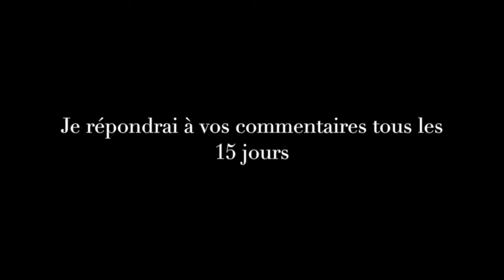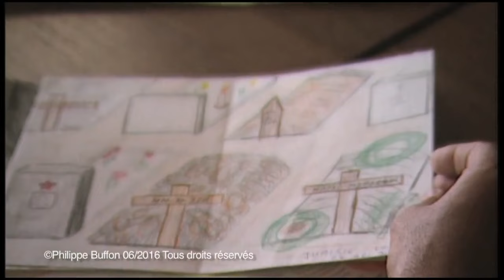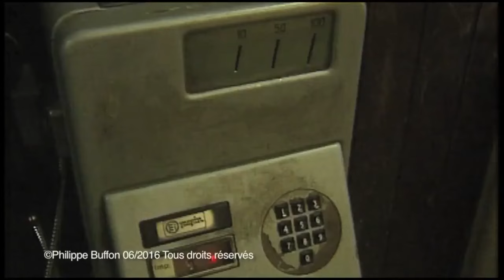Un reportage terrible à Belgrade...